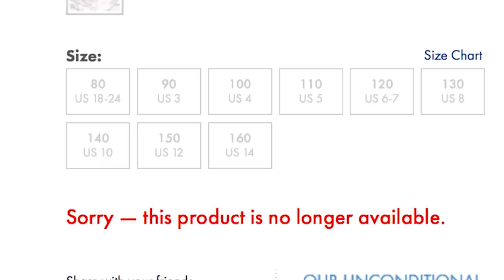Girls like Star Wars too! | The Holderness Family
Attention retailers: You're missing out! Our eight year old daughter saves her allowance to buy Star Wars figurines, Star Wars pillow, but she can't find GIRLS Star Wars t-shirts in a store.

Instagram: @KimDHolderness @PennHolderness The Holderness family has been dancing in pajamas and singing during snow days for years — but last year they hit the record button on the camera and published their goofy video on YouTube. Their video, “Xmas Jammies", has been viewed almost 15 million times.

Penn, Kim, Lola, and Penn Charles continue to make hilarious videos around tent-pole events and circumstances most families face.

Penn, the Dad, took a chance and left his job as a news anchor to join his wife Kim, the Mom, at their video production and digital marketing company, Greenroom Communications, LLC. Lola (7) and Penn Charles (4) are always happy, respectful and eat all of their vegetables (that last part is a lie). .

The Holderness Family creates original music, parodies, and Vlogs for YouTube to poke fun of themselves and celebrate the absurdity in circumstances most families face in their day to day life. They published "Christmas Jammies" in December 2013 and life hasn't been the same. Since then, their popular parodies, "All About That Baste", "Baby Got Class," and original music "Snow Day" have received national news coverage. Penn, the Dad, took a chance and left his job as a news anchor to join his wife Kim, the Mom, at their video production and digital marketing company, Greenroom Communications, LLC. Lola and Penn Charles are always happy, respectful and eat all of their vegetables (that last sentence is a lie). Penn, Kim, Lola, and Penn Charles publish music videos, Vlogs and special YouTube challenges to this channel every Tuesday and Friday. Our viewers have become our family and we try our best to respond to comments, suggestions and special requests!